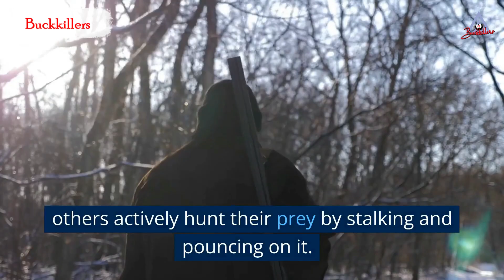About Spider, What you don't know about, What is Spider?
Pest prevention
Extermination
Pesticides
Insect control
Rodent control
Termite control
Bug infestation
Pest inspection
Integrated pest management
Wildlife control
Bed bug treatment
Pest identification
Organic pest control
Home pest control
Commercial pest control
Pest control tips
DIY pest control
Pest control products
Pest control services
Environmental pest control.

Spiders are fascinating creatures that have captivated human curiosity for centuries. With over 40,000 known species, spiders are one of the most diverse groups of arachnids on the planet. Despite their sometimes creepy appearance, spiders are beneficial to humans and the ecosystem, playing important roles in pest control and as a food source for other animals.

One of the most interesting features of spiders is their ability to spin webs. Spider silk is incredibly strong and flexible, and some species can produce different types of silk for different purposes, such as to wrap prey or to build their homes. Some spiders even use their silk as a form of communication, leaving trails for other spiders to follow.

Spiders are also known for their unique hunting strategies. While some species wait patiently in their webs for prey to come to them, others actively hunt their prey by stalking and pouncing on it. Some spiders, like the famous tarantula, are even known to use venom to subdue their prey.

Despite their reputation as creepy crawly pests, most spiders are actually harmless to humans. In fact, spiders are incredibly beneficial to the environment as they play an important role in controlling the population of other insects. Without spiders, we would likely be overrun with pests like mosquitoes, flies, and cockroaches.

Overall, spiders are a fascinating group of creatures that are both important to the ecosystem and intriguing to study. While some people may be afraid of spiders, taking the time to learn more about them can help to dispel common myths and increase appreciation for these important arachnids.

Alawal Line Pest Control Bahrain
Office - 17612859
Hotline - 39939868
00:00 Introduction
00:34 Spiders Acts
01:20 Help Full